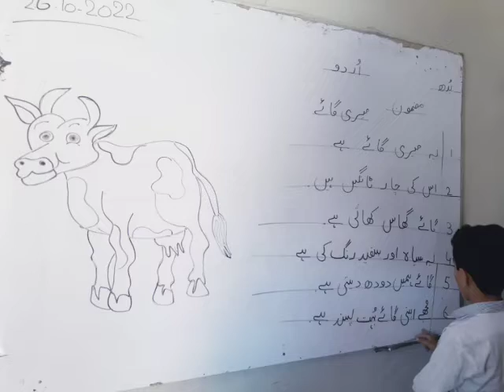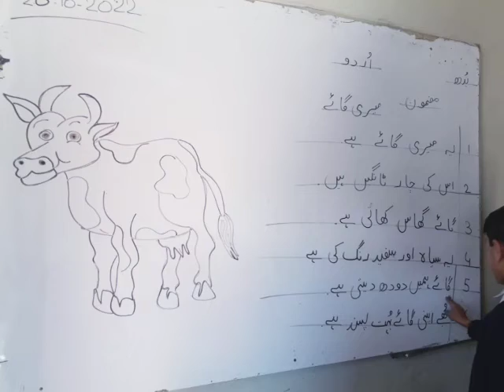Essay My Cow in Urdu || Essay for grade 1 || مضمون میری گائے